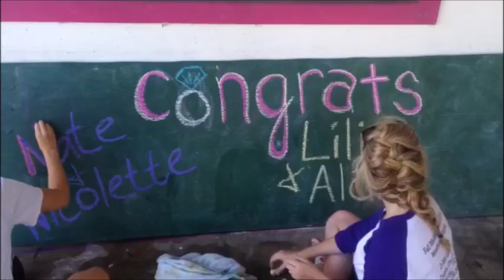Valentine's Day Flashmobs & Dirty Dancing - Nicolette & Nate's Wild Vieques Wedding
Check out our totally unprofessional, behind-the-scene video of a recent favorite wedding. This wedding had it all. A "Stache Bash" party to kick things off, a light-up wedding gown (move over Gypsy brides - this dress was classic), a wiggy entrance and neon dance party. Sparkler tunnel led them to a flip-cup tournament after hours. This couple was a hoot! And we had wayyy too much fun planning it!